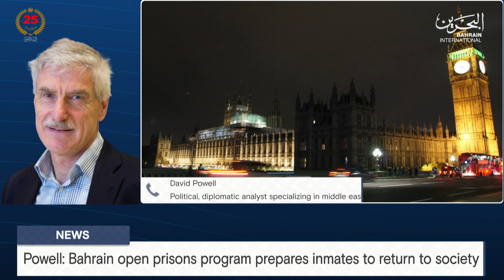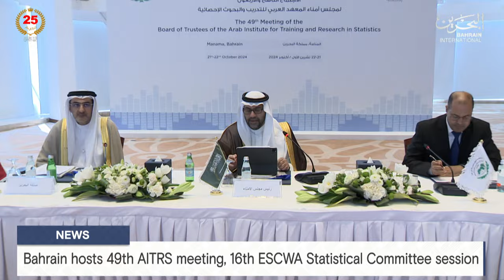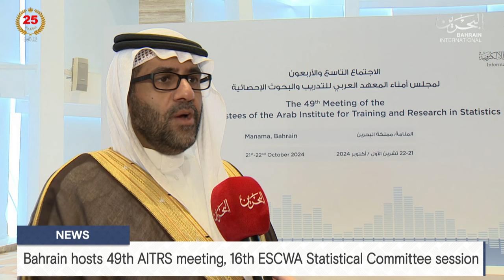BAHRAIN NEWS CENTER : ENGLISH NEWS 23-10-2024